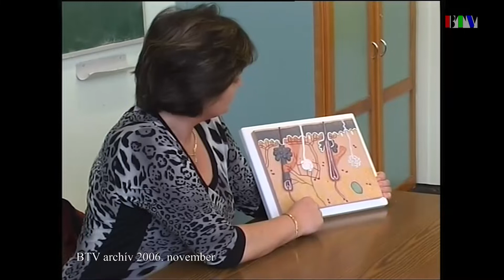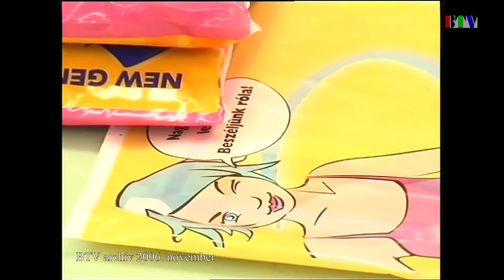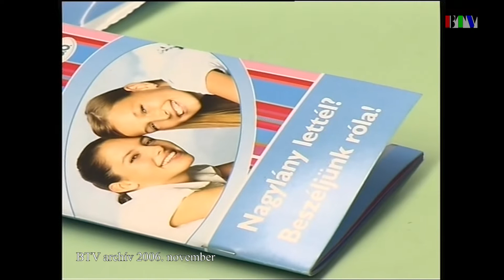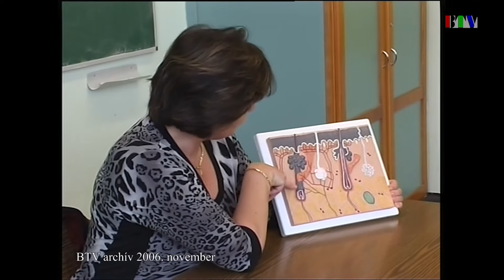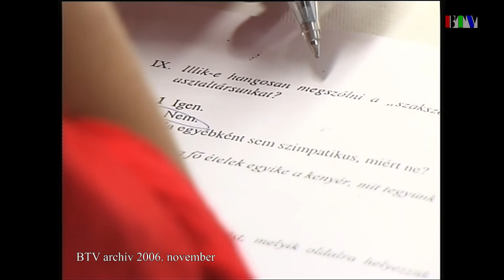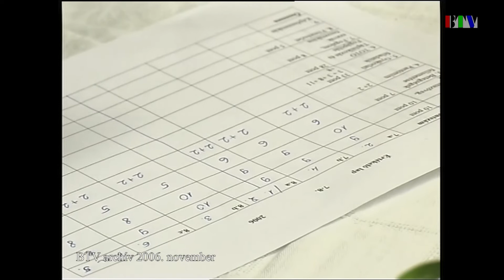15 éve történt: Egészségnevelési hónap az általános iskolában (2006. november)